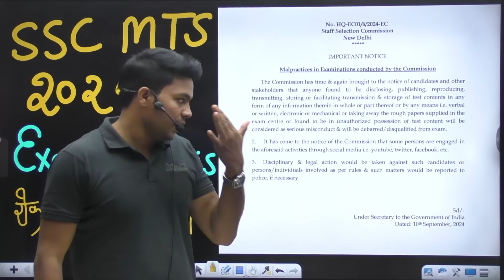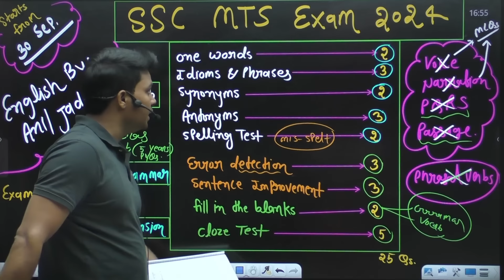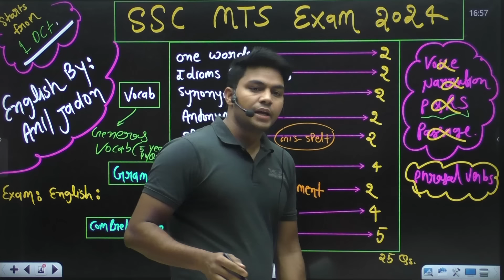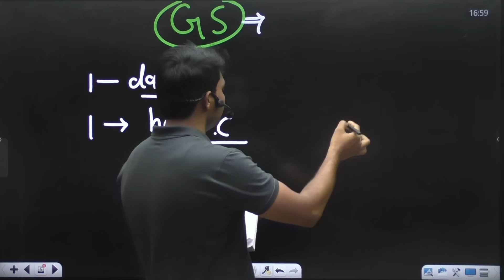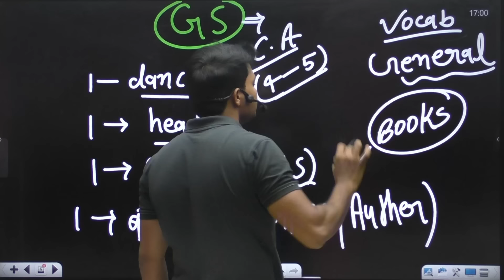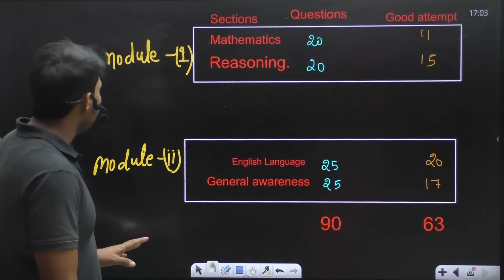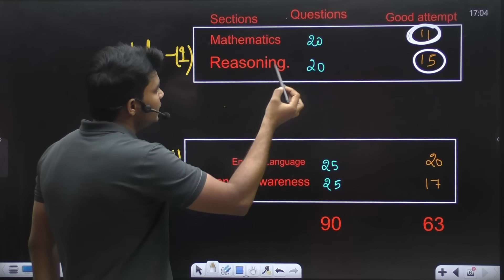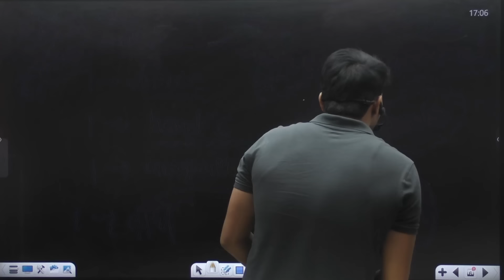SSC MTS 2024 | English And GS Analysis || Exam Analysis BANNED ? रोक सको तो रोक लो | 1 Oct.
🛑English Brahmastra - A to Z Practice Book - Grammar / Vocab / Reading Comprehension / Mixed Practice / 9400+ Qs
By Anil Jadon
🛑Online Purchase Links:

🛑🛑English Grammar Hand Written Class notes. 🛑🛑👇
Authored by Mr. Anil Jadon👇
Online Purchase Links:   👇👇👇

English Hand Written Class Notes (SSC, CGL, CPO, MTS, AIR FORCE, CDS, NDA, CHSL, STENO, Banking exams and other teaching exams

Take a look at this English Hand Written Class Notes (SSC, CGL, CPO, MTS, AIR FORCE, CDS, NDA, CHSL, STENO, Banking exams and other teaching exams on